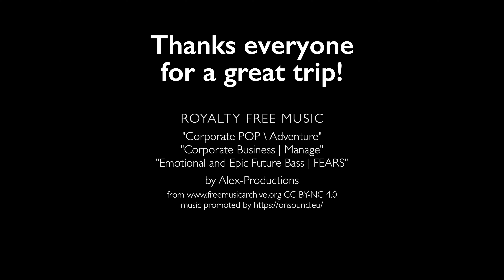Sunshine 2024 Sahaung to Saronde Macro Trip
this trip was a special macro trip for new sites and macro dive site between bangka, manado and saronde gorontalo. sulawesi , Indonesia
thank you Nannette & Bill Van Antwerp’s